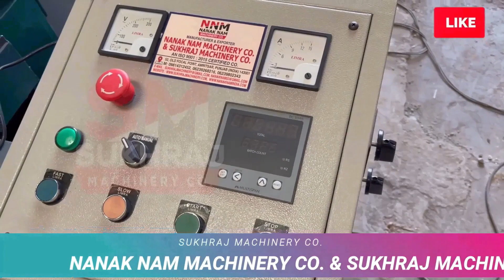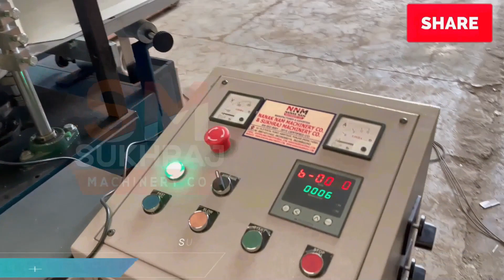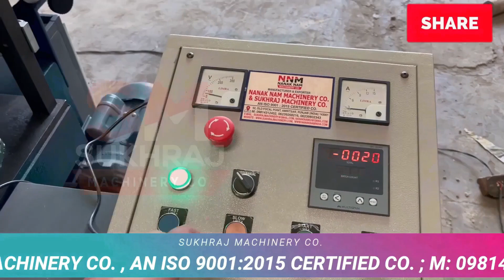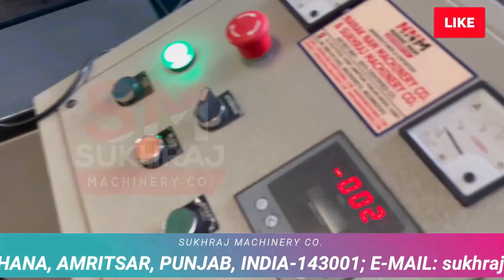START NAPKIN MAKING BUSINESS | 1 लाख महीना कमाए | कम पूँजी में खरीदें | NAPKIN MAKING MACHINE.😍👌